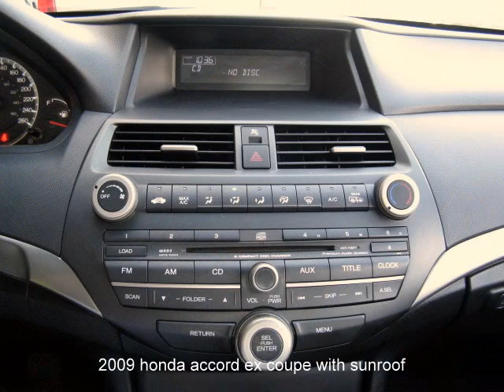2009 Honda Accord EX coupe w/sunroof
2009 Honda Accord EX for sale in winnipeg.
Wow, rare car. This sports coupe has only 45,499 km, super clean & fully loaded. sunroof, pwr group, traction control & more. New mb safety, clean & looking for a new home. Come drive this sharp looking car for yourself. Enjoy a simple, no-pressure vehicle purchase experience & outstanding after-sales service. We welcome trades, offer low interest financing, $1000. finance rebate, extended warranty w/free roadside assistance, service centre w/discounted customer rates & vehicle recondition report. Apply online for easy credit approval or cruise for more pictures & quality used cars for sale in Winnipeg.  Come experience for yourself our commitment to great customer service & everyday lowest price policy.